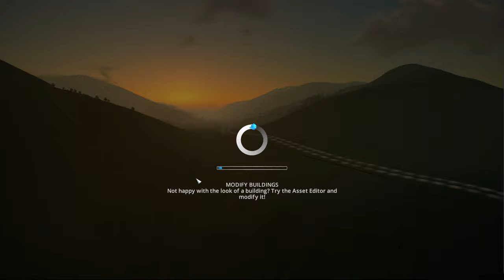~Cities Skylines~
Cities: Skylines is a city building and management simulation game.